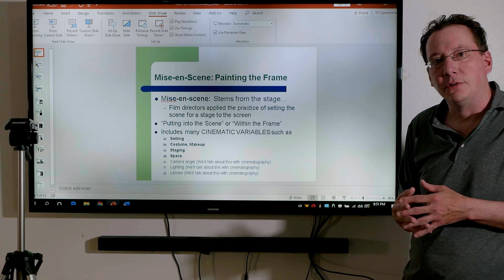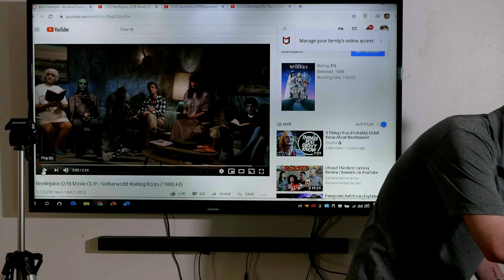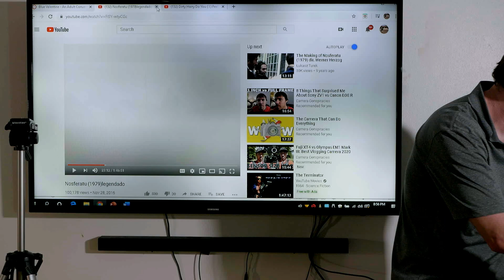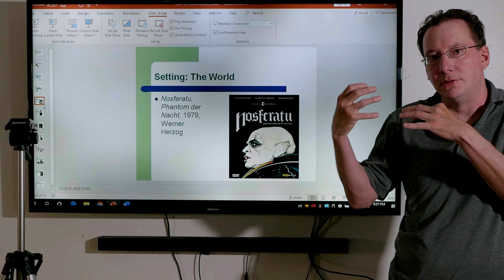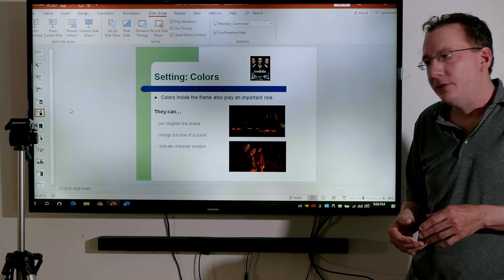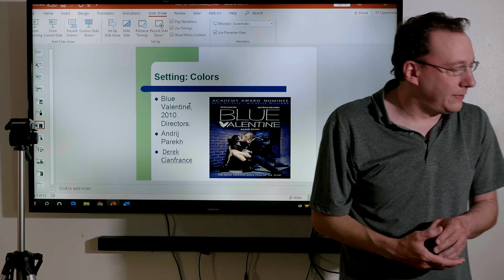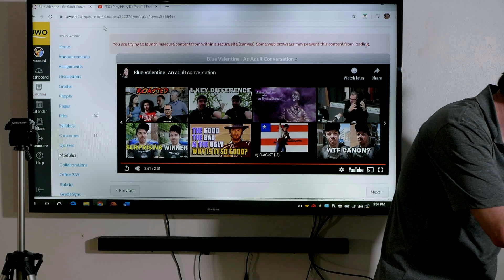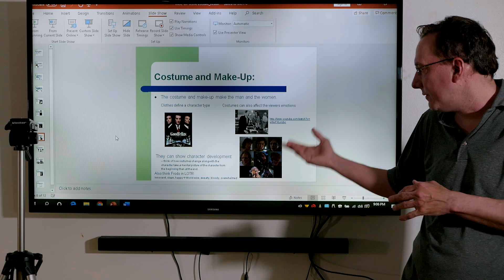Mise en scene